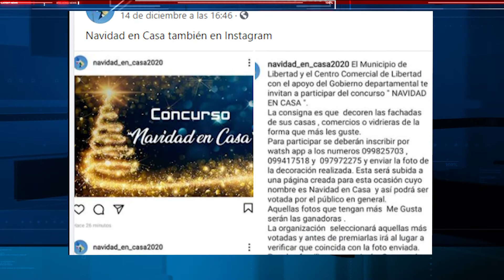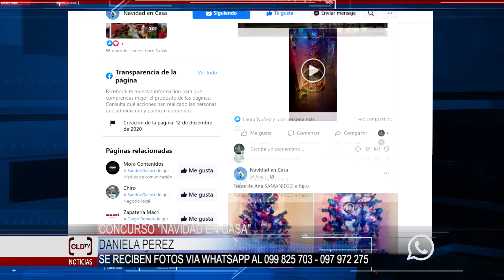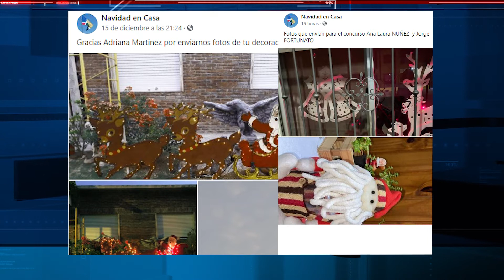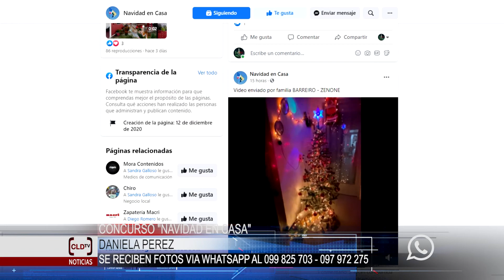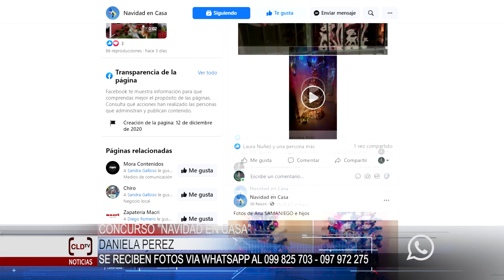Concejal Daniela Perez Exitoso Concurso Navidad en Casa